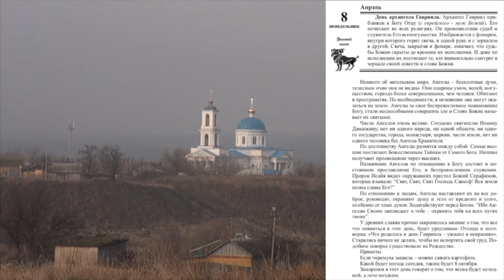8 апреля. Малахов.